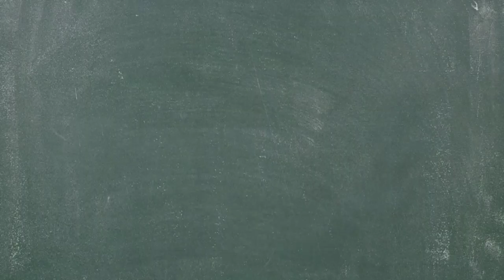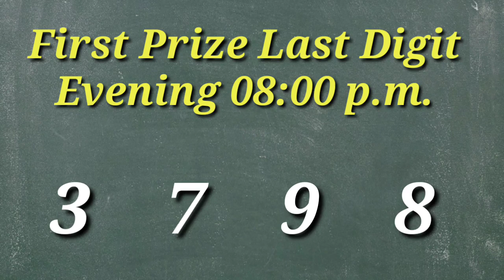🔴 First Prize Last Digit Morning/Day/Evening